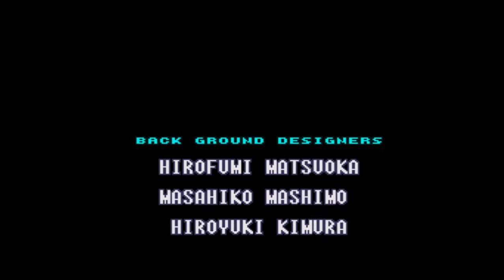Super Metroid Episode 27. Finale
Mother Brain!

Thumbnail art is done and belongs to Megan Lara.